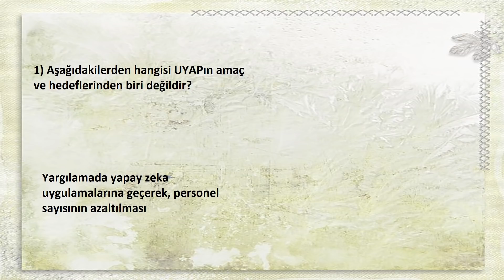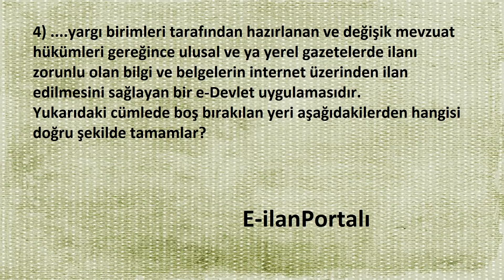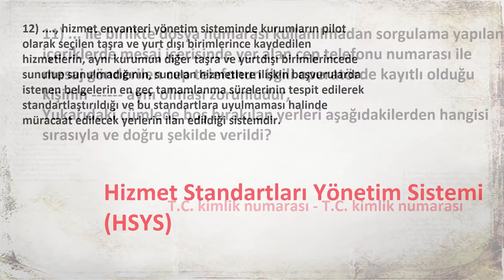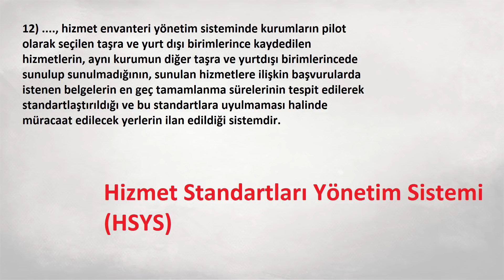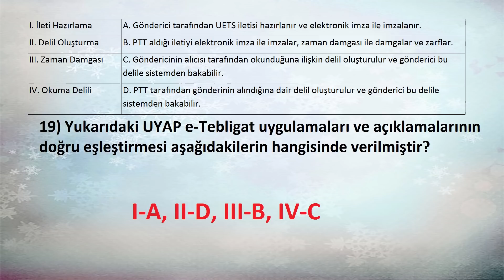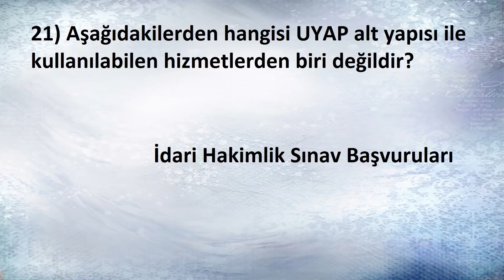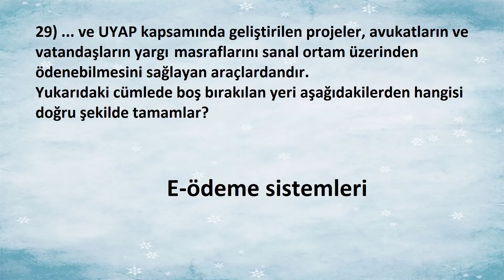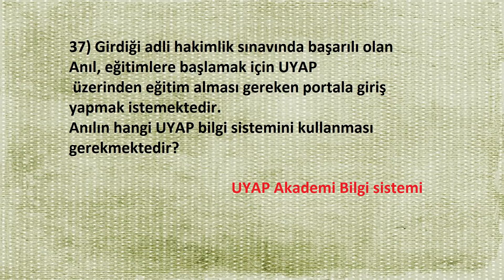MESLEKİ BİLGİSAYAR VE UYAP ÇIKMIŞ SORULAR - SESLİ ANLATIM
Anadolu üniversitesinin Mesleki bilgisayar ve uyap dersinin çıkmış sesli soruları.

GOYGOYUN SESLERİ